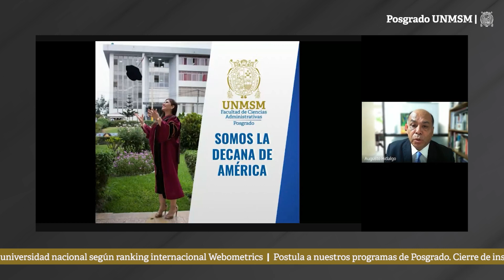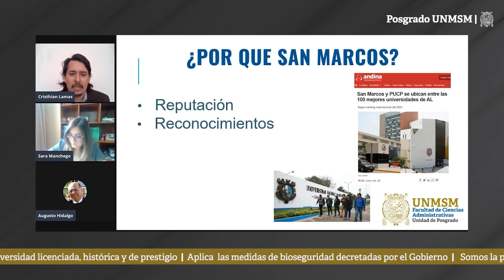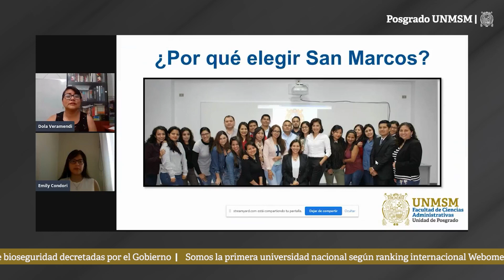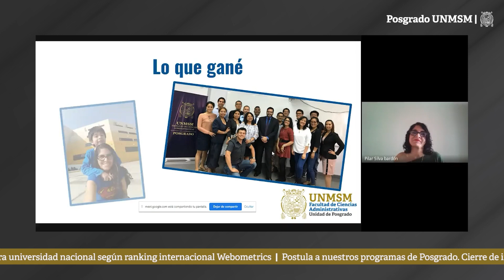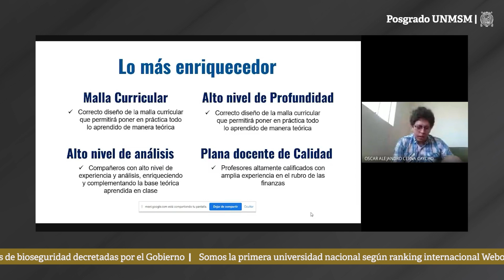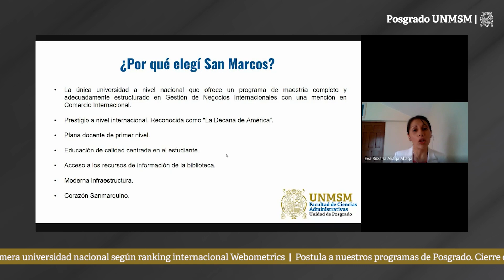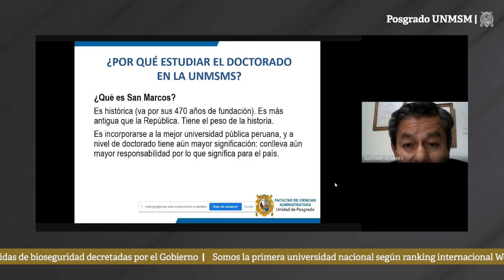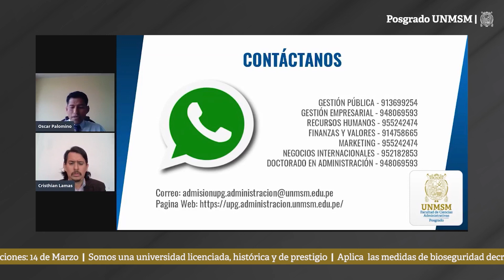UPG Ciencias Administrativas | II Feria Virtual de Posgrado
FeriaVirtualPosgradoUNMSM | Este 28 de febrero a las 2:00 p.m. conéctate e infórmate de la oferta académica de la Unidad de Posgrado de Ciencias Administrativas.